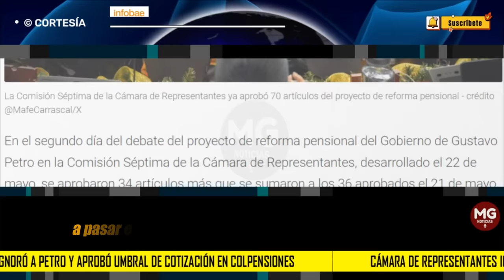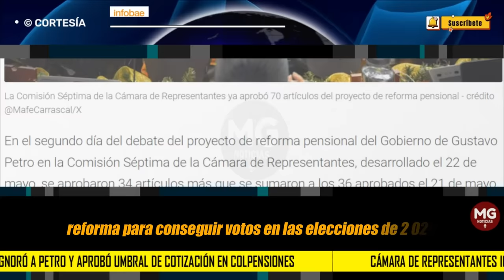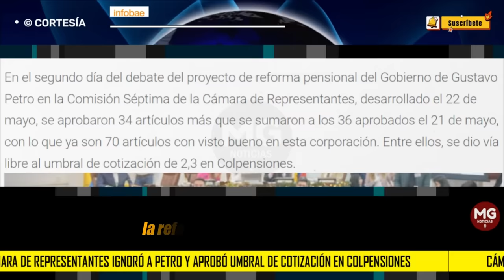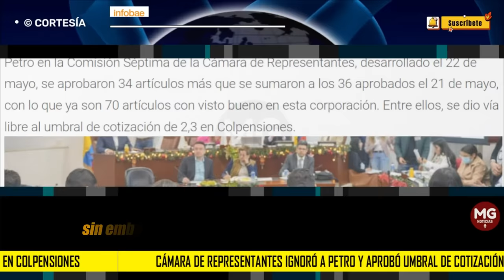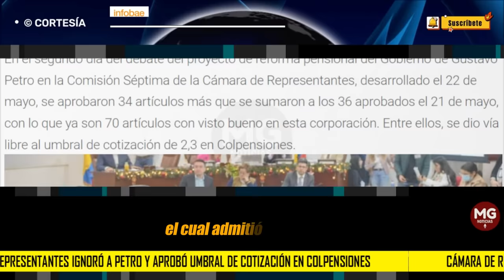CÁMARA DE REPRESENTANTES IGNORÓ A PETRO ⛔ Aprobó umbral de cotización en Colpensiones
Cámara de Representantes ignoró a Petro y aprobó umbral de cotización en Colpensiones como lo hizo el Senado
El proyecto de ley del Gobierno nacional está a un poco más de 30 artículos pasar el tercer debate en el Congreso de la República
INFOBAE